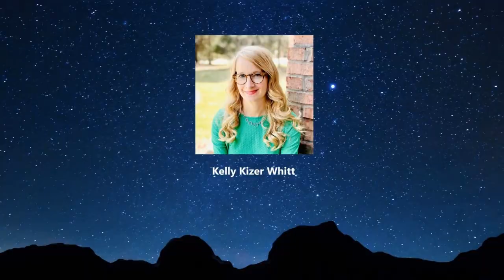Parachuting Beavers Created a Fire-Resistant Wetland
Some people have a negative view of beavers. They tear down trees and build dams that can flood the adjacent landscape. In Idaho in the 1940s, officials rounded up beavers from populated areas and relocated them – sometimes by parachute – to remote areas . Now, nearly 70 years later, NASA satellite images show something remarkable.